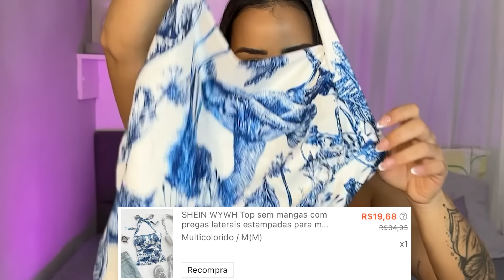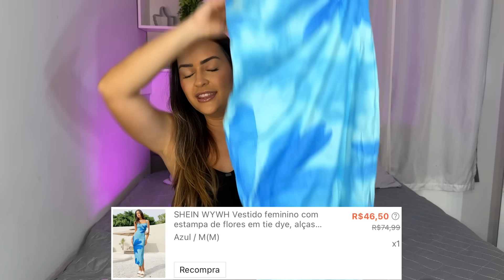ACHADOS QUE COMPREI NA LIVE DA SHEIN !!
Comprinhas baratas da Shein que fiz na Live de ofertas. Nesse vídeo de unboxing eu avalio os itens e mostro para vocês tudo que comprei nessa Live da Shein.

ID DOS ITENS:

Garra de cabelo flor: 14270558

Saia longa preta: 21101984

Vestido azul de flor: 34937548

Blusa com estampa azul: 35107336

Regata preta: 26339827

Vestido preto: 32065670

Acessório divertidamente: 38622011

Relógio bola de futebol: 24250242

Relógio com luz: 23060026

Faixa de cabelo: 23745886

Vestido marrom: 30926235

Relógio preto minimalista: 10872813

Relógio branco: 10648777